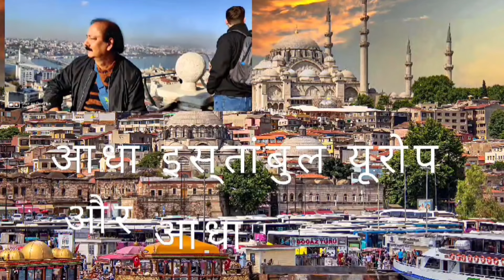Istanbul's Hidden Gems: Taksim, Galata Tower & Bosphorus Cruise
Welcome to my first 2 days in Istanbul, Turkey! Join me as I explore the vibrant neighborhoods of Taksim and Galata, marvel at the stunning views from the iconic Galata Tower, cruise along the beautiful Bosphorus, and get lost in the bustling Grand Bazaar.

In this video, I'll take you on a journey through some of Istanbul's most famous landmarks and share my experiences as a world traveller. From the delicious street food to the intricate architecture, Istanbul has quickly become one of my favorite destinations.

So sit back, relax, and let's discover the magic of Istanbul together.

Places and Topics Covered:
Taksim Square
Galata Tower
Bosphorus Strait
Bosphorus Cruise
Taksim Nightlife
Istanbul
Galata tower Istanbul
Istanbul turkey
Istanbul travel
Istanbul vlog
Bosphorus
Istanbul turkey vlog
Best things to do in istanbul
Istanbul travel vlog
Bosphorus Istanbul
Istanbul travel tips
Walking Istanbul
Bosphorus cruise tour
 Istanbul 4k

Is Istanbul worth visiting?
Is Istanbul good for tourists?
How many days do you need in Istanbul?
What is so special about Istanbul?
Is Istanbul cheap or expensive?
What is the most famous thing in Istanbul?
Which side of Istanbul is better for tourists?
Why is Istanbul famous for tourism?
Why is Galata Tower famous?
Why is Galata Tower important?
Why was the Galata Tower built?
Can you go inside the Galata tower?
Why is Taksim Square famous?
What is Taksim Square?
What is Bosphorus famous for?
Is Bosphorus a sea or river?
Which country owns the Bosphorus?
What is the myth of the Bosphorus?
Is Turkey in Asia Or Europe?
Who crossed the Bosphorus?
Is the Bosphorus natural?
How deep is Bosphorus river?

Time Codes:
0:00 -  Intro
0:10 - Highlights
1:15 - Brief history
2:32 - Galata Tower
5:22 - Taksim
9:29 - Bosphorus Cruise
18:06 - Grand Bazaar

By Courtesy 3 video footage:
Vecteezy

Social Media Link:
Follow Me ➡️